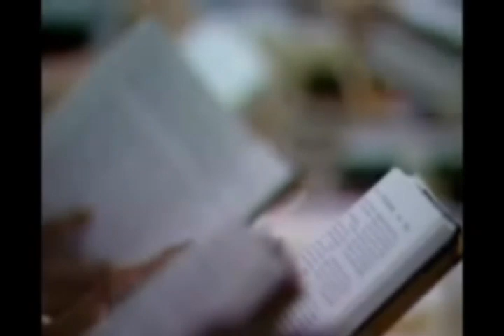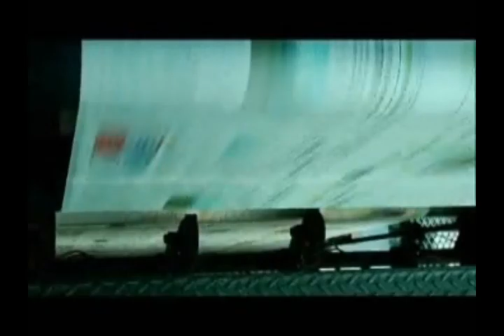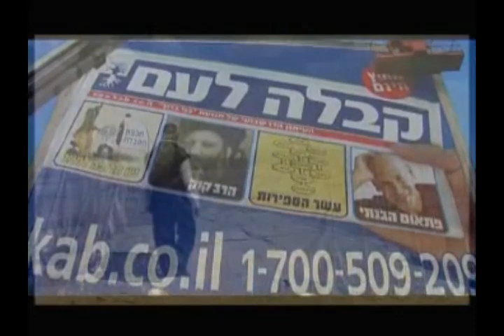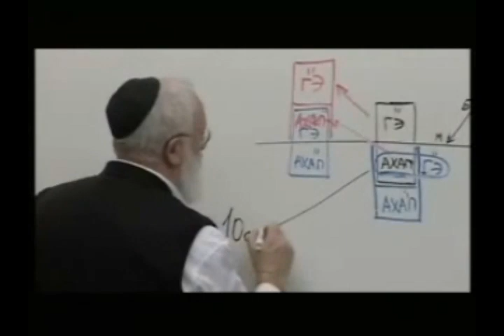Я мечтаю вернуться с войны